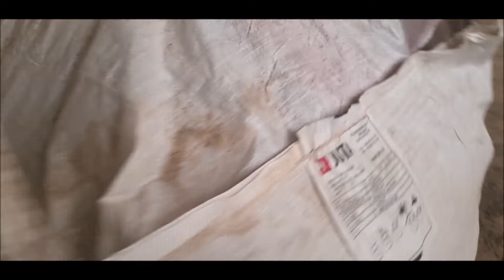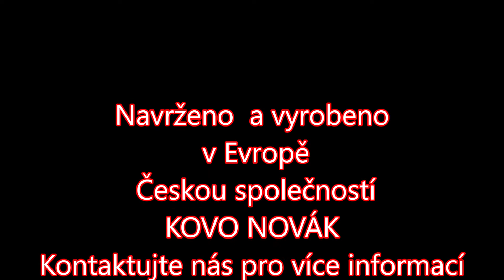Waste paper pellets, self-production, pellet press MGL 400/15 kw, paper pellet for heating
Demonstration of the production of pellets from paper for own consumption, from own waste paper.pelets are designed for house heating.Pellet press mgl 400 with a 15 kw motor, sorting and cooling of pellets, humidification, with precise dosing of material into the pellet press.
Designed and manufactured in Europe
          Czech company
              KOVO NOVÁK